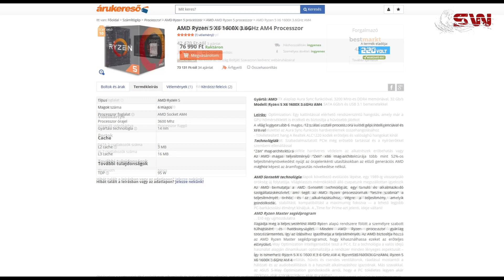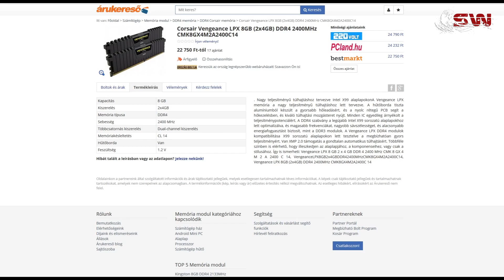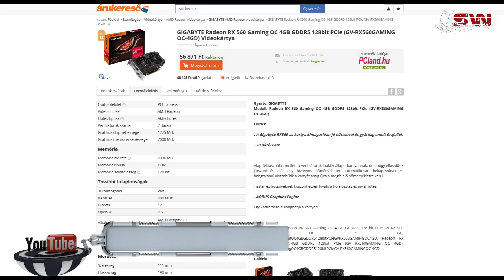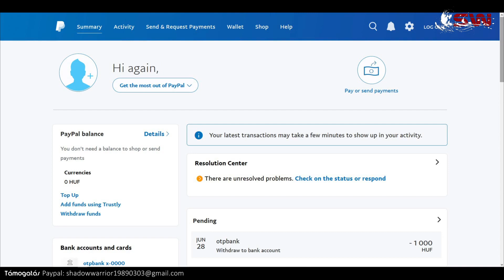Kiváló AMD Ryzen konfig !!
Hardvertesz videok!